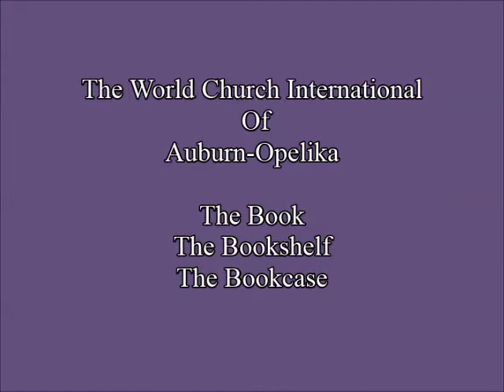The Book The Bookshelf The Bookcase part 1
Social casting and class casting, is not new. Jesus himself was ensnarled and victimized by this invisible web. "Can anything good come out of Nazareth ?"  Referred to Jesus but what are they saying about you and where you came from. Take the book off of the shelf and read it for yourself. Don't cloth persons, places and things in bias and don't be enclosed by bias. You can get to know the truth (Jesus) and be free. Praise GOD for  breaking all the chains that keep us bound.